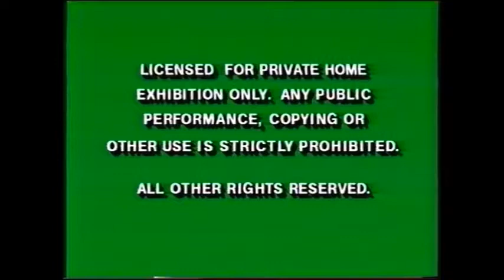Dispicable Me 2010 Part 1